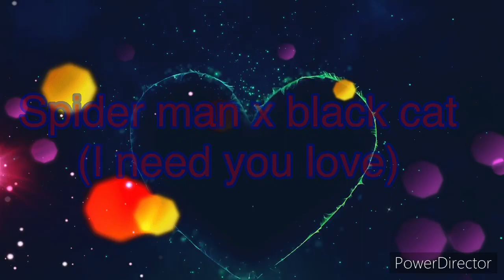Spider man x black cat (I need your love)